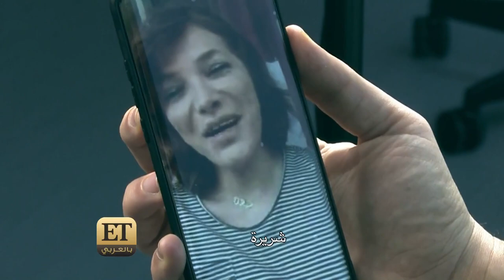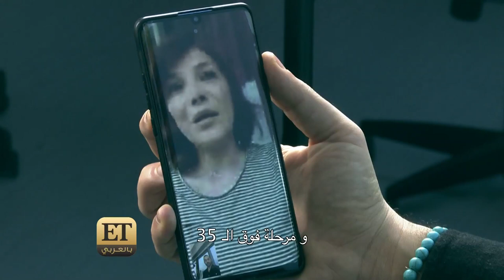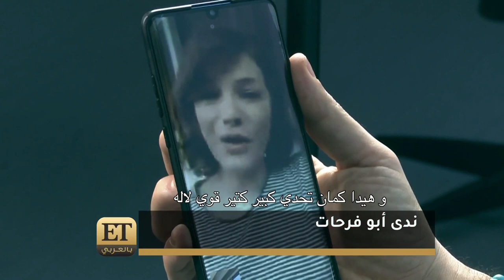هل تلعب ندى أبو فرحات دور أم أمل بوشوشة؟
تطل ندى أبو فرحات على الجمهور خلال رمضان 2020 بأكثر من شخصية،  فهي زينة في مسلسل أولاد آدم، و سلمى في النحات مع باسل خياط وأمل بوشوشة.